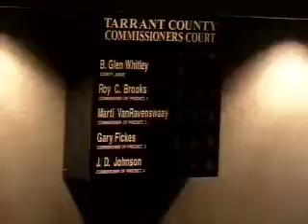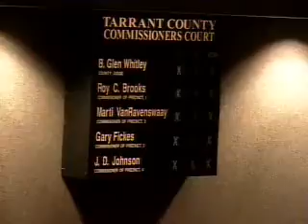COMMISSIONERS COURT - 09/15/2009